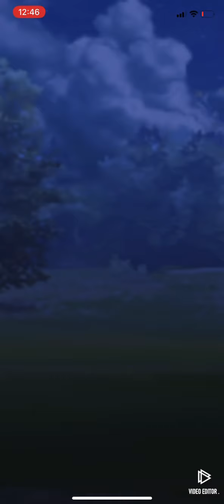Talonflame in Ultra League | Pokémon Go PvP GBL with Talonflame, Sirfetch’d, & Venusaur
Talonflame in Ultra League | Pokémon Go PvP GBL with Talonflame, Sirfetch’d, & Venusaur (5 Battles) 03/21/2021